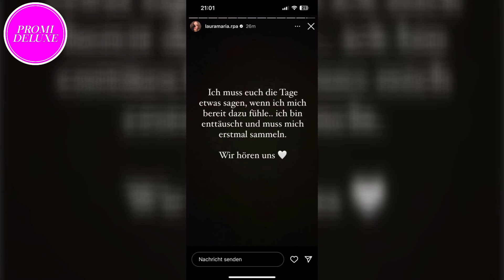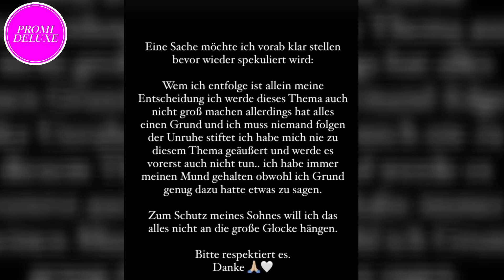Trennung von Pietro Lombardi? Laura Maria Rypa entflogt Pietro und teilt kryptisches Statement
In den letzten Tagen hat sich auf den Social-Media-Plattformen von Laura Maria Rypa einiges getan. Die Verlobte von Pietro Lombardi hat in ihrer Instagram-Story kryptische Statements veröffentlicht, die die Gerüchteküche zum Brodeln bringen. Sie spricht von Enttäuschung, dem Bedürfnis, sich zu sammeln, und betont, dass sie die Angelegenheit um ihres Sohnes willen nicht öffentlich machen möchte. Was steckt hinter diesen mysteriösen Aussagen?

Die Fans sind in Sorge, denn Laura hat nicht nur Pietro auf Instagram entfolgt, sondern auch besorgniserregende Botschaften geteilt. Ein gelöschter Beitrag sorgt für Spekulationen: Haben sich Pietro und Laura getrennt?

Laura Maria klärt auf und betont, dass ihre Entscheidung, wem sie auf Instagram folgt, allein ihre Sache ist. Dennoch bleibt die Frage: Was ist der Grund für diese drastischen Maßnahmen? Die Influencerin gibt an, vorerst nicht über das Thema sprechen zu wollen, um ihren Sohn zu schützen. Ihre Aussage, alles "nicht an die große Glocke" zu hängen, kommt allerdings zu spät, denn die Gerüchteküche brodelt bereits.

Die Fans sind ratlos und stellen sich Fragen: Gab es einen Streit zwischen Pietro und Laura? Warum ist sie so enttäuscht und muss sich sammeln? Direkt wird Pietro von einer Followerin gefragt, ob sie getrennt sind – eine Frage, die sich viele stellen.

Während Pietro schweigt, gibt Laura Maria weitere Einblicke. Sie teilt nicht nur kryptische Instagram-Storys, sondern auch ein neues Posting mit einem starken Statement. „You never know how strong you are, until being strong is your only choice.“ Übersetzt bedeutet das: „Du weißt nie, wie stark du bist, bis stark sein deine einzige Wahl ist.“ Muss Laura Maria jetzt besonders stark sein?

Die Situation wird noch verwirrender, wenn man die Liste der Personen betrachtet, denen Laura auf Instagram nicht mehr folgt – darunter auch Pietros Ex-Frau Sarah Engels. Was hat es damit auf sich, und wie ist Sarah in die Geschichte verwickelt? Fragen, auf die nur die Beteiligten selbst eine Antwort haben.

Pietro Lombardi hat bisher geschwiegen. Wir bleiben dran und halten euch auf dem Laufenden. Was denkt ihr über diese Entwicklung? Lasst es uns in den Kommentaren wissen!

Folgt uns auch auf Instagram und TikTok und werdet dort Teil unserer Community!

PROMI DELUXE FANSHOP: Schaut einfach einmal vorbei und sichert Euch euren Lieblings-Fanartikel. Wir nehmen regelmäßig neue Produkte in unser Sortiment